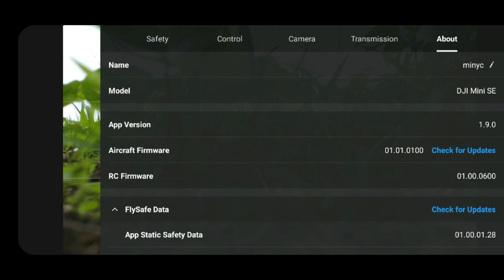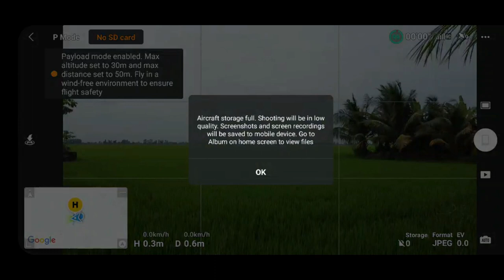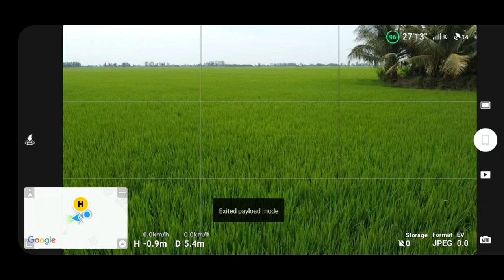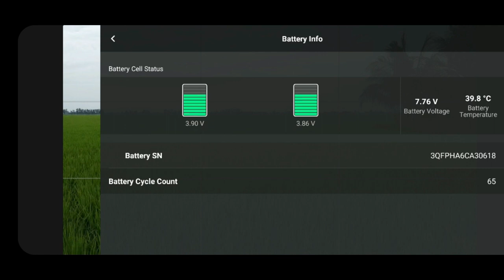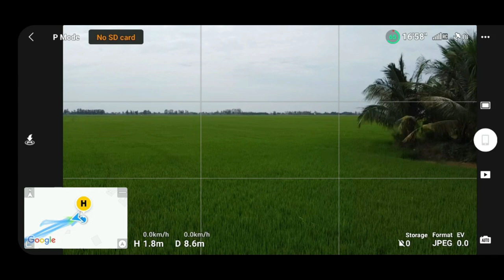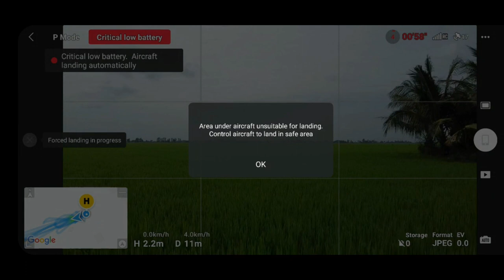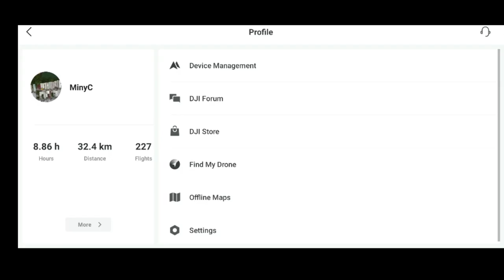Full test Mavic mini "thập cẩm" với các chế độ bay, liệu thời gian bay và kháng gió có cải thiện??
Mavic mini SE | mini 2 | mini bay với cánh quạt Mavic mini 3 Pro có được không?

Đây là 1 con máy bay "thập cẩm" được lắp ráp từ rất nhiều dòng máy DJI Mavic mini khác nhau